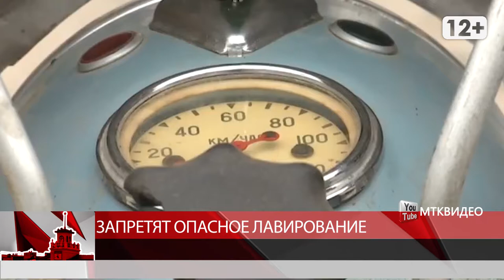Запретят опасное лавирование